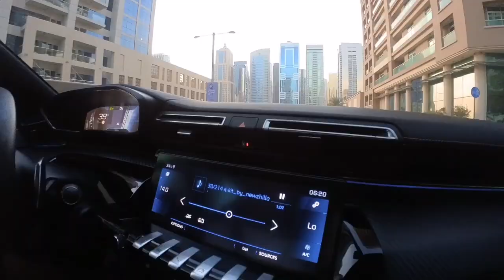Peugeot 508 | P&V Free | Free Download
My videos include:
Nature/Landscapes
Food/Drink
Sports
People
Sea/Beach
Houses/Buildings
Backgrounds/Textures